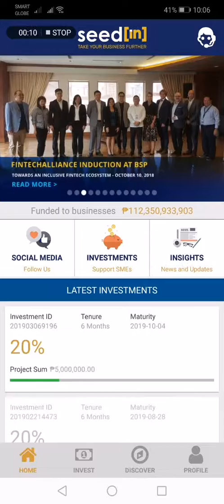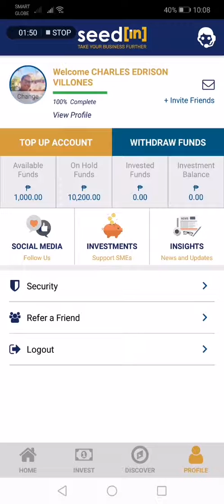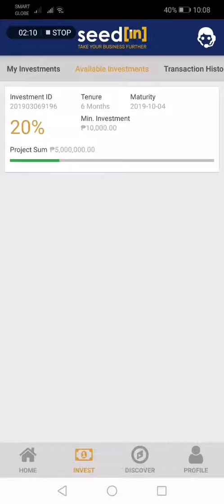SEEDIN | HOW TO WITHDRAW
IF INTERESTED TO REGISTER:
PRESS THIS LINK:)